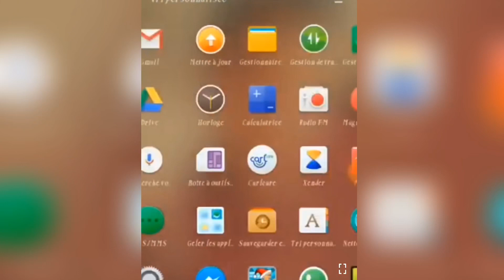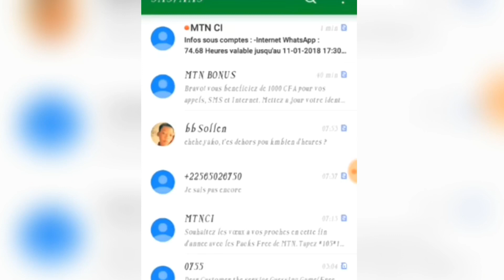CODE INTERNET ILLIMITÉ APPEL SMS MTN CI A VIE 2018 2019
CODE INTERNET ILLIMITÉ APPEL SMS MTN CI A VIE